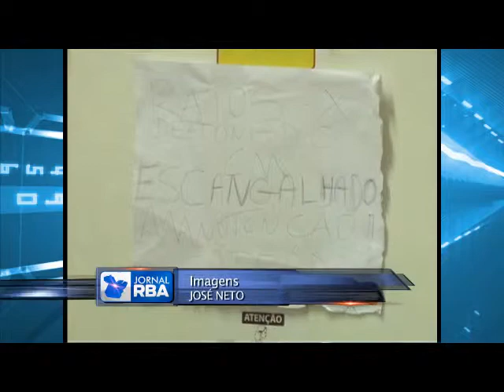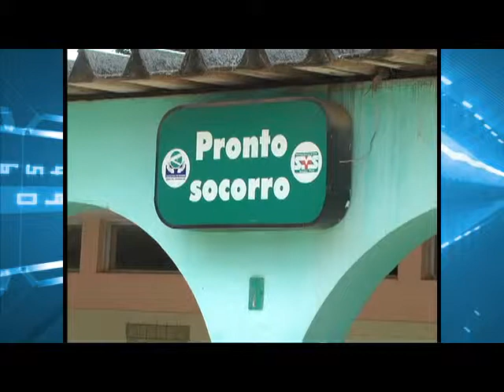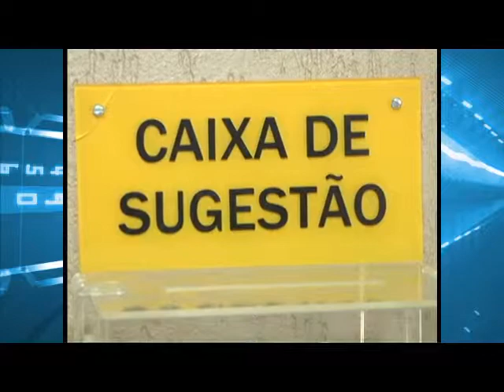Situação em Hospital de Marabá é precária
Veja a reportagem do Jornal da RBA TV.